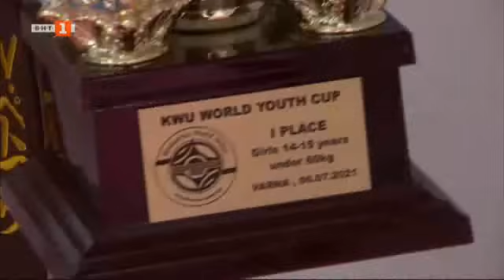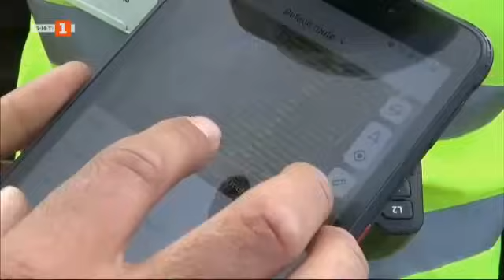В Мало Конаре - царството на розовия домат, „Бразди“ - 18.11.2023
Гледайте предаването на Българската национална телевизия „Бразди“ на 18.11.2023 г.

В Мало Конаре - царството на розовия домат

Семейна ферма и мандра в карловското село Столетово

Френска ферма, която произвежда генетика

Дронове, които засаждат гори